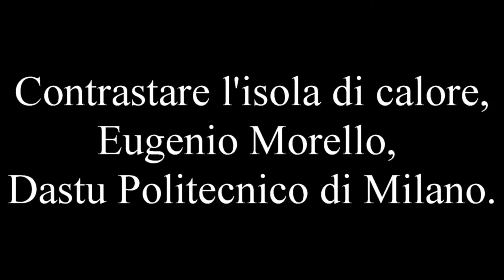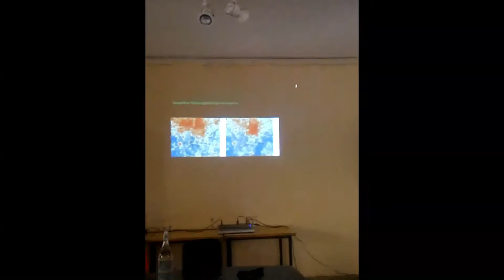Le Giardiniere 7 movie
L’altro valore della Piazza d’Armi.
Il valore dei suoi servizi eco sistemici nella trasformazione della città.
A cura dell’Associazione Piazza d’Armi-Le Giardiniere Milano
Green Week 28 settembre 2018.
Contrastare l'isola di calore, Eugenio Morello, Dastu Politecnico di Milano.